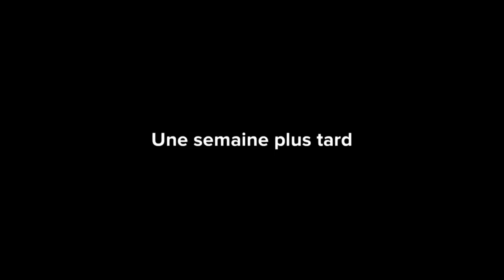NE SOYEZ JAMAIS FATIGUÉ DE PRIER